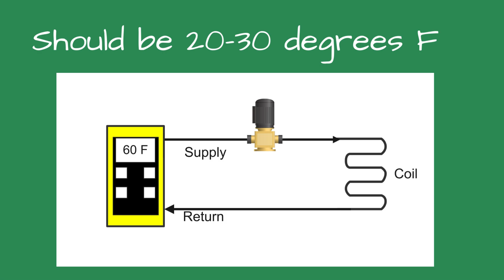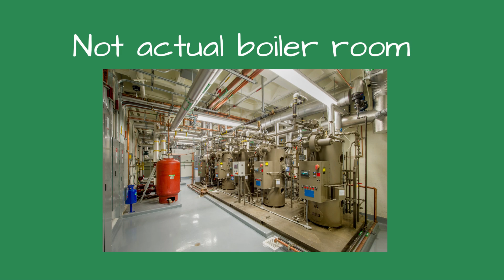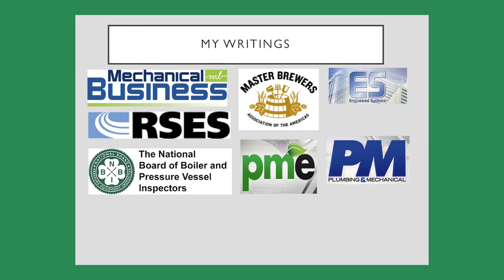Case of the angry engineer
Please forgive this voiceover for the case. I lost my voice and could not narrate the video. In this case, we were called for a cold zone in a building. My technician discovered a wide delta T or temperature drop between the supply and return pipes for the zone. While it looked like the pump may be undersized, the case had long lasting repercussions for my company.